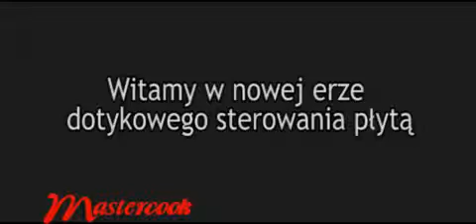INDULIGHT 4 - kuchenki indukcyjne Mastercook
Nowa linia kuchni indukcyjnych Mastercook INDULIGHT 4